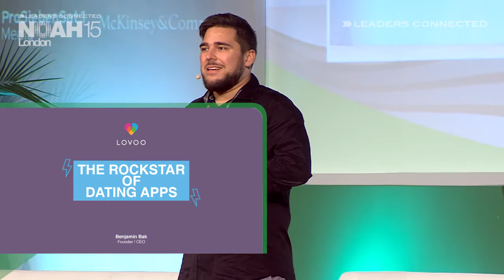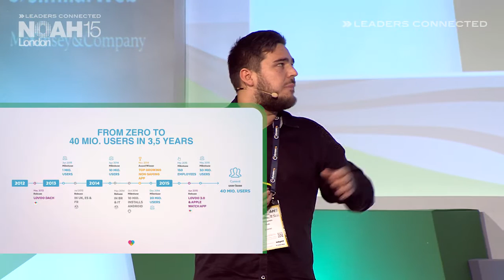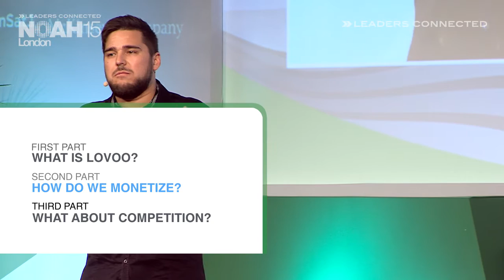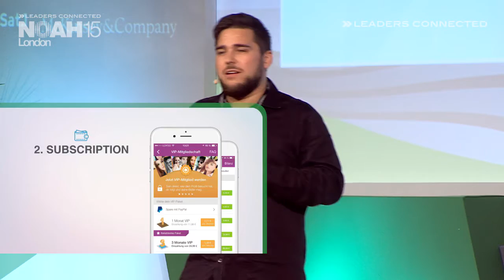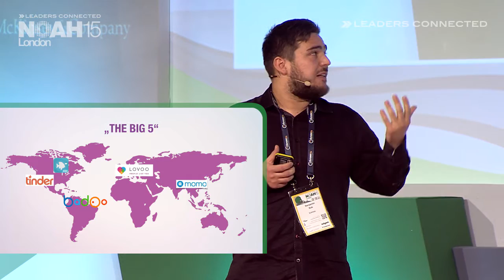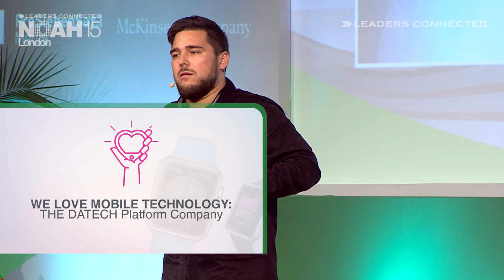Benjamin Bak, Lovoo - NOAH15 London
Dating - Company Presentation by Benjamin Bak, CEO of Lovoo at the NOAH 2015 Conference in London, Old Billingsgate on the 12th of November 2015.